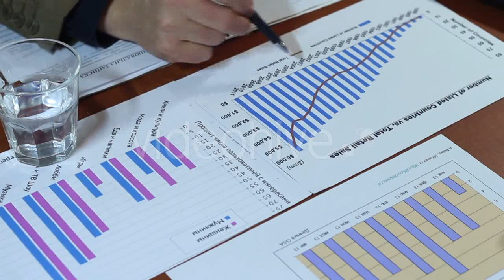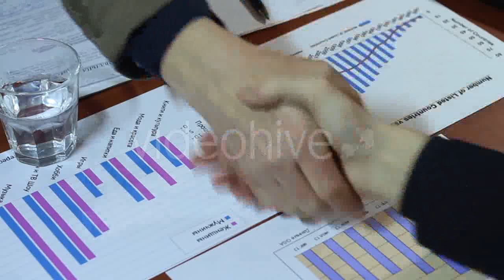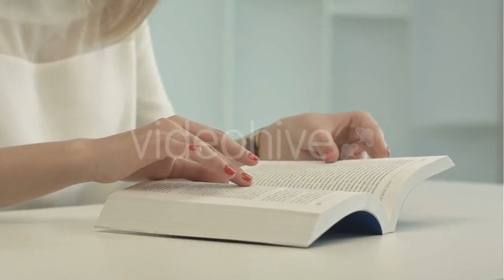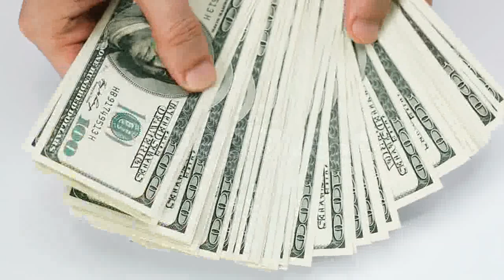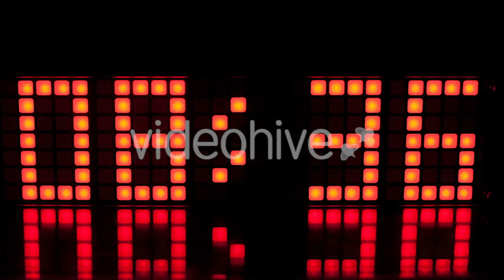Desert Floor With Cow Skull - Death Valley - (nature) Stock Footage | Mega Pack +40 items